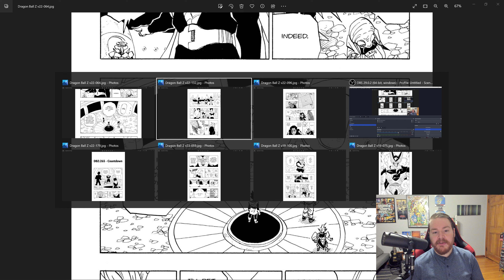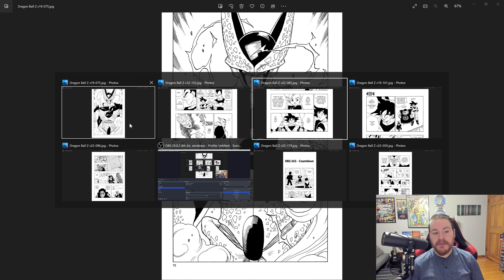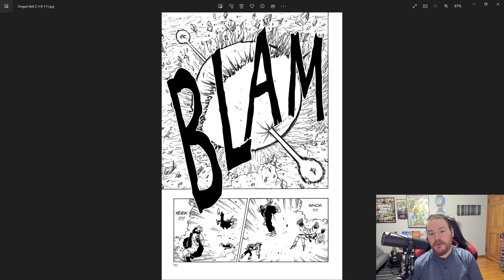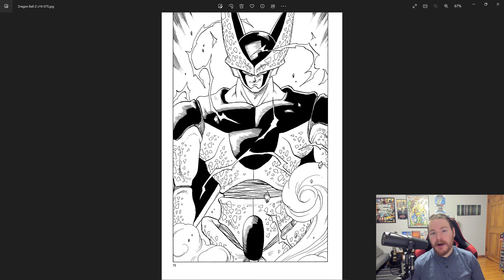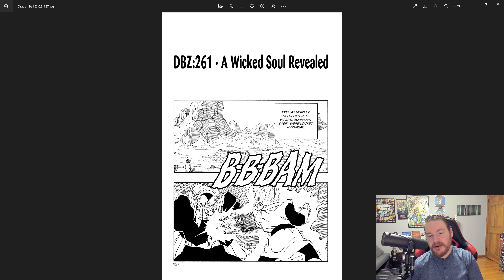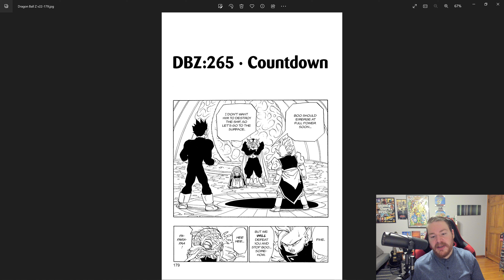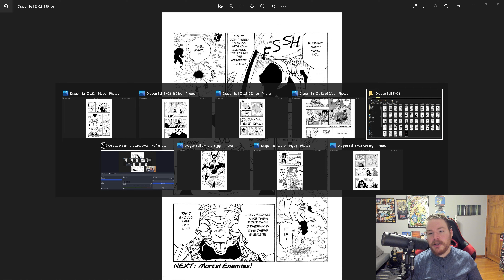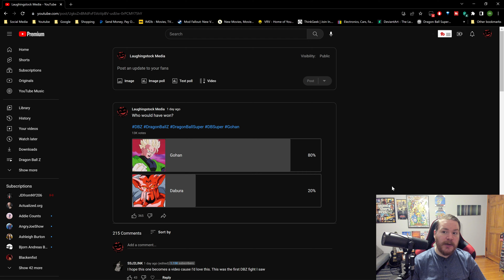Gohan Vs Dabura: Who Would Have Won?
Could Gohan defeat Dabura in the Buu Saga of Dragon Ball Z? Who would win between Dabura vs Super Perfect Cell in DBZ? @LSMMIKE discusses that in this video!